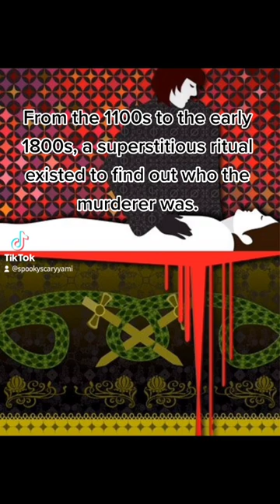Unbelievable Crime-Solving Trick: What Happens When You Touch a Dead Body?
Can you imagine if they did this today? I mean touching a dead body determining if you are innocent or not is crazy.

Know a death row prisoner you want me to make a video about?
Want to learn more about a particular death row inmate or life-in-prison case, let me know!